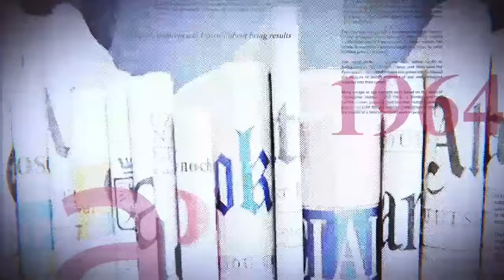ME BONDO S'EN PREND A KABILA ET NANGAA, AMBONGO RECADRÉ ? WAIT AND SEE